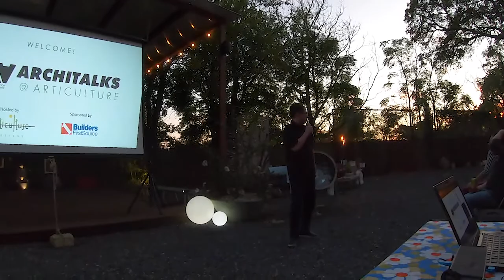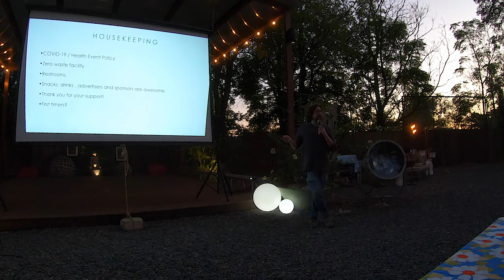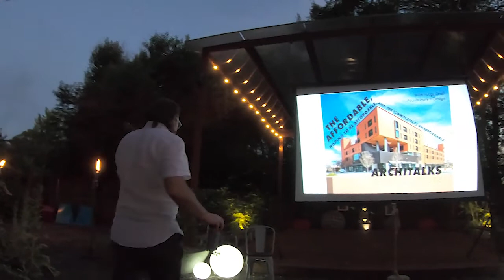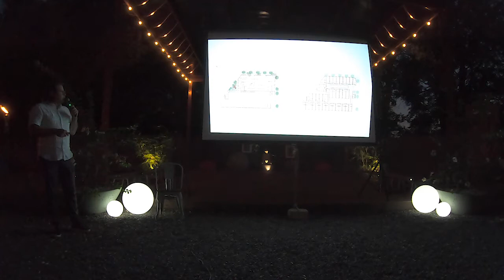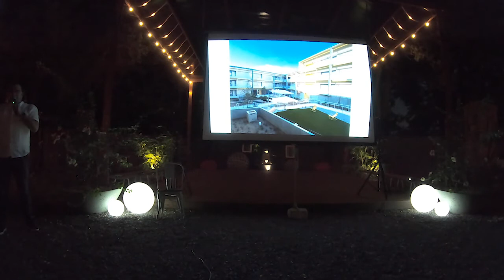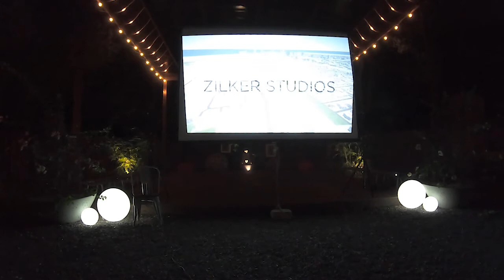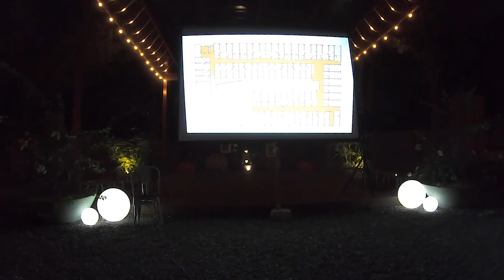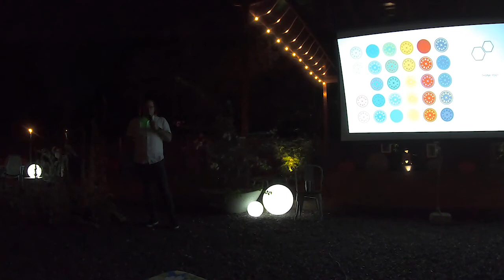2021 ArchiTalks at Articulture with AIA architect Scott Ginder of Forge Craft Architecture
ArchiTalks@Articulture presented by the Austin Foundation for Architecture
 featuring Scott Ginder AIA of Forge Craft Architecture + Design. Forge Craft's work covers a wide range of project types: affordable housing and multi-family/mixed-use; custom and spec homes; modular/emerging construction technologies; and commercial projects. This lecture highlights their push to make housing affordable to all and reach a high level of design while recognizing that some work is affordable to a limited client base.⁠
Doors will open at 6:30pm, and the lecture begins at dusk. Space is limited in keeping with AIA Austin's Healthy Event Guidelines. ⁠ ⁠
ArchiTalks @ Articulture is presented by the Austin Foundation for Architecture in collaboration with venue sponsor Articulture Designs (@articulture), event sponsor Builders FirstSource (@buildersfirstsource), and series founder/organizer Scott Harvey.